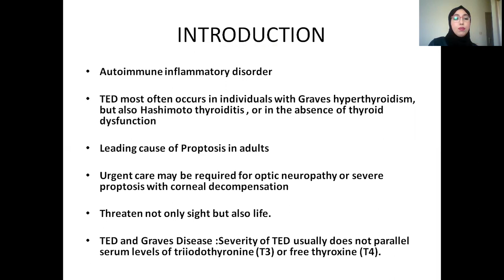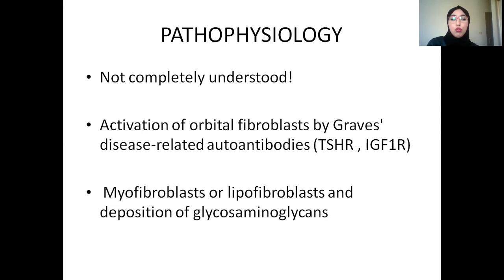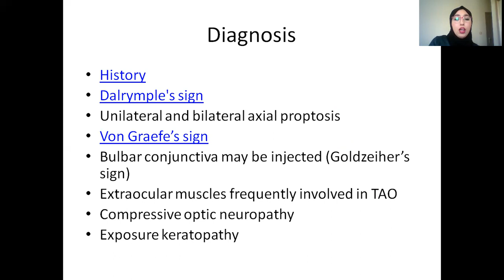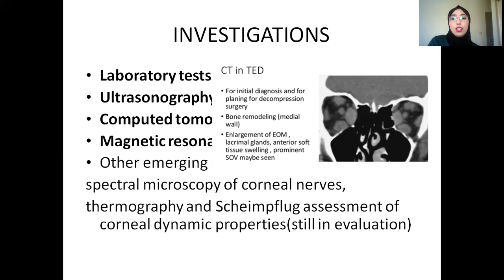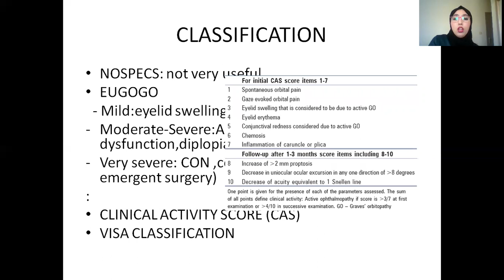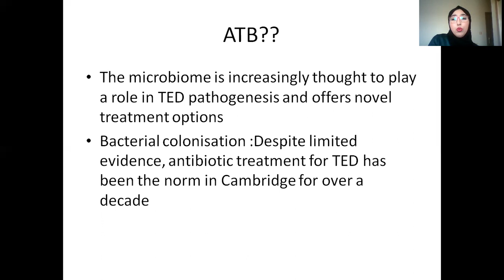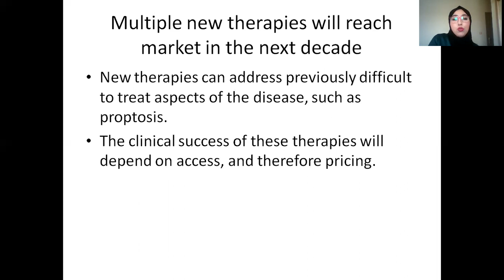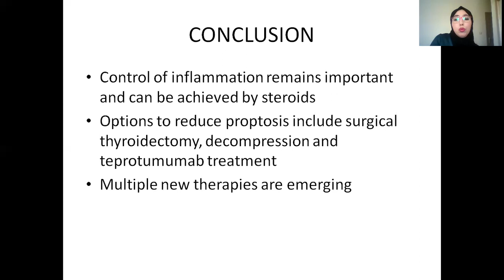Orbitopathie Dysthyroidienne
Actualités dans le Diagnostic et le Traitement de l'orbitopathie dysthyroidienne